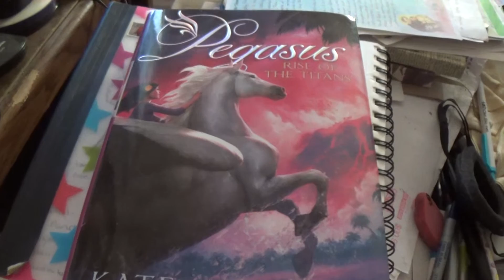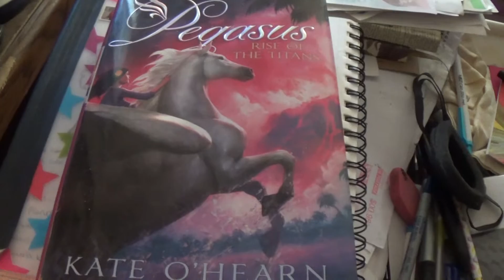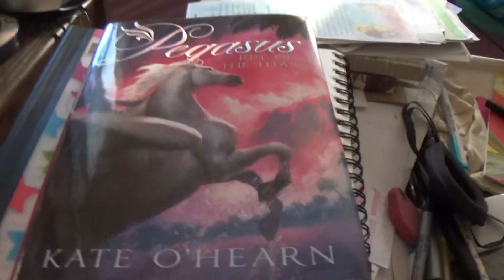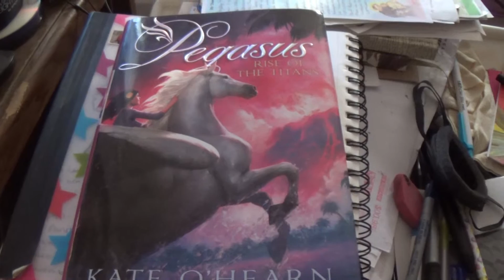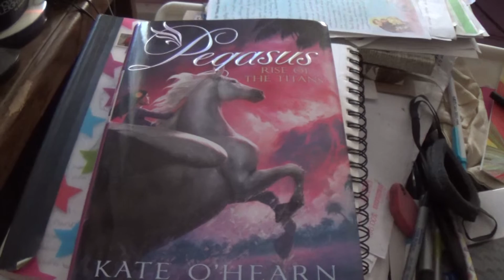Review of Pegasus: Rise of the Titans, Book 5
This volume makes one wonder if the 6th book will be the last we hear about Emily, Joel and Paelen.   Still, one of the best books in the series.